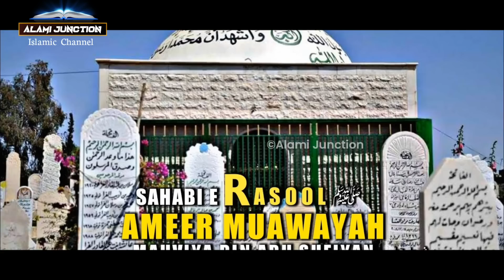कर्बला के बाद यजी़द का क्या अंजाम हुआ था ? Karbala ke baad yazid ka anjaam ? yazid kaun tha ! AJ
assalamwalaikum friend's
hamare is channel alami junction ko like,comment aur share and support karein isme aapko bahut achchhi achchhi video milte rahenge example : - waqia , moral story , wazifa , health related tips etc friends thank you !